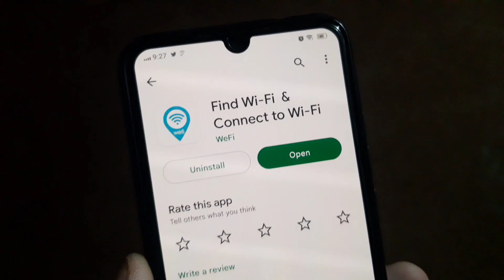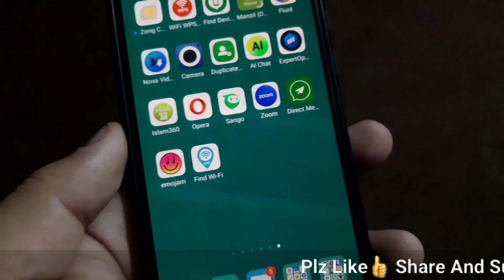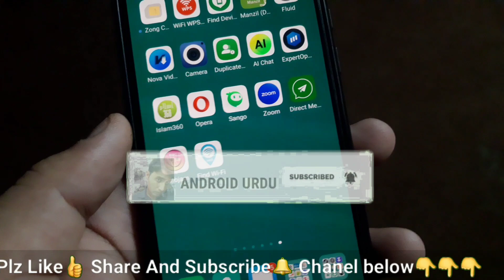Free Wi-Fi | Find Wi-Fi & Connect to Wi-Fi | Free Wi-Fi connect kaise kare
Automatically connect to FREE and SAFE Wi-Fi hotspots, save cell data & battery

Wifi has compiled the world's largest collection of free and safe wifi hotspots in order to help you easily find and automatically connect to the best quality FREE and secured Wi-Fi, conserve your precious cellular data plan and battery life. Looking for the nearest Free Wi-Fi coffee shop for a couple of hours of quality time or work? Open the Wefi Find Wi-Fi App and easily find it on the map. We will automatically and seamlessly connect you. Not only do you win on the savings, but you also get to take advantage of the significantly faster wifi connections to consume the content you love without interruption. We do this for you wherever you go – locally and around the world – at no cost.

train me free wifi kaise connect kare railway ka free wifi kaise connect kare